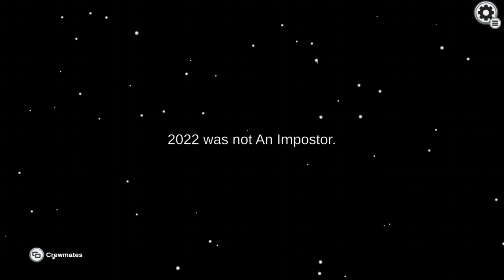Lucy Liu Figures She Should Have..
Lucy Liu starred in Shazam: Fury of the Gods and she had a thought about the old days.